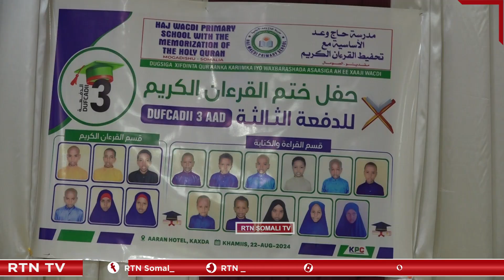Machadka Xaaji Wacdi oo munaasabad u qabtay Arday dhamaysatay waxbarashada Maadi iyo Diini.